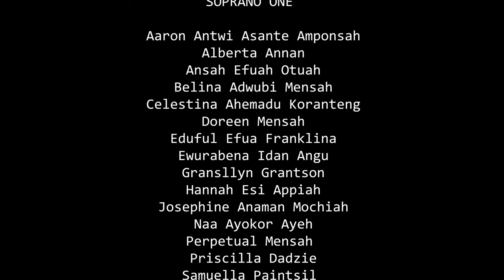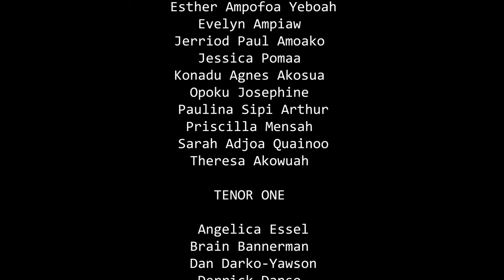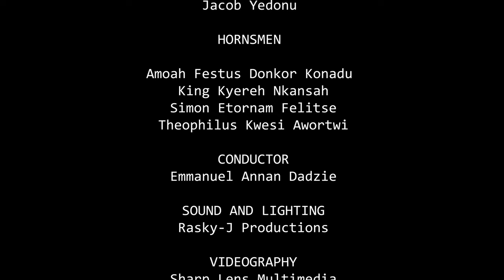AIN’T GOT TIME TO DIE (A CAPPELLA) [BY HALL JOHNSON]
Ain't Got Time To Die
By: Hall Johnson
Soloist: Dan Darko-Yawson [Tenor]

Trombonist: King K. Nkansah

Saxophonist: Theophilus K. Awortwi